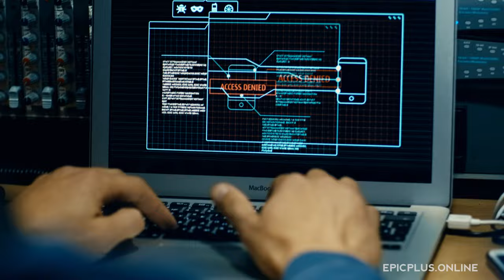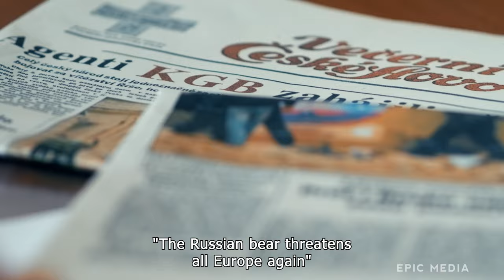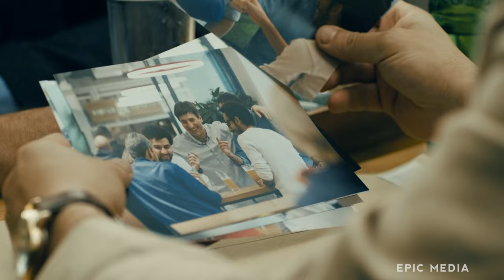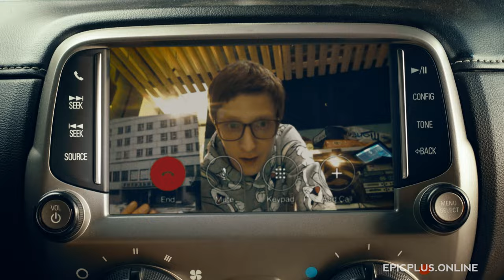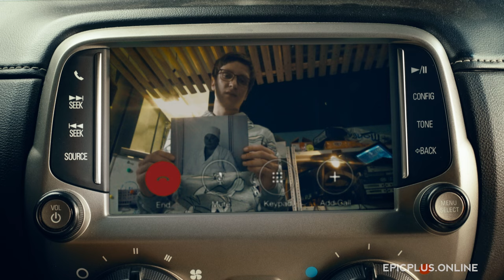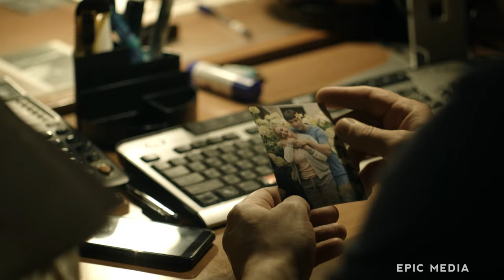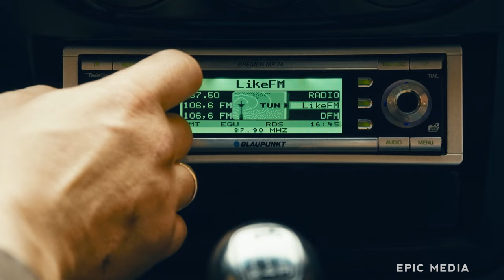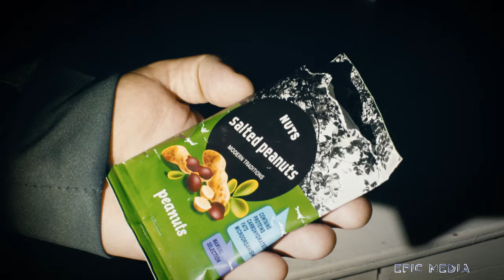TWIN | Episode 1 | Action Movies | New Action Movies | Full Movie HD EPIC+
Latest Action Movies Full Movie HD EPIC+
Russian super spy Paul randomly finds his twin brother Andrey, who was lost in childhood, it appears he works as an ordinary investigator in a local police department. The next day after the meeting Andrey is killed, mistaking for Paul. Super spy makes a guess that the mole is working in his department . To find and neutralize the mole, Paul is forced to use Andrey identity as a cover - he begins his duty at the local police station and plays the role of an exemplary husband and good father.

Starring: Alexander Ustyugov, Irina Pegova, Alexander Alekseev, Marina Konyashkina, Alexander Sham, Sergei Sosnovsky, Boris Nevzorov, Vitaly Kovalenko, Alexander Nesterov
Director: Sergey Popov